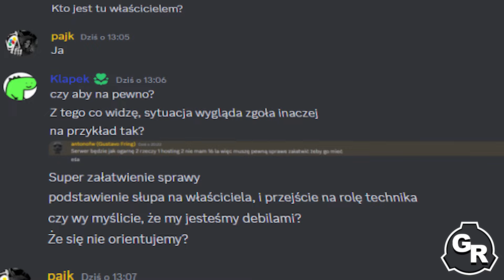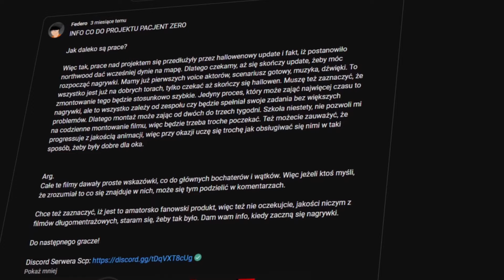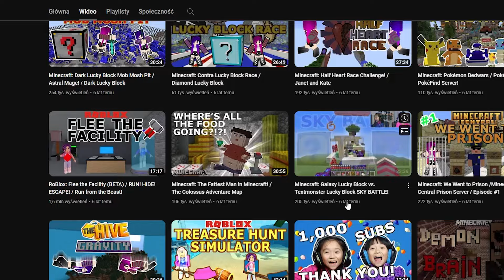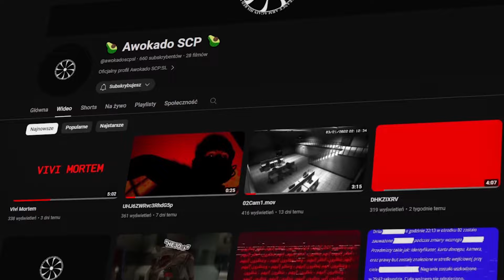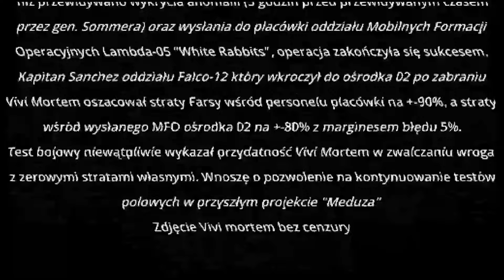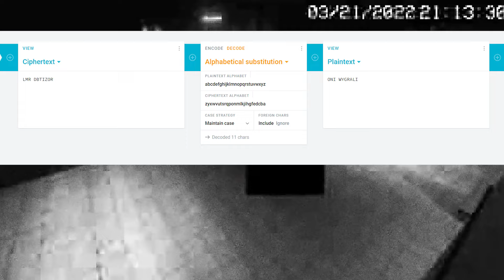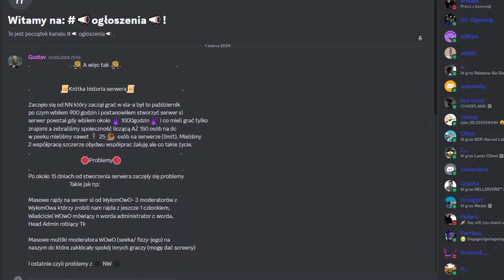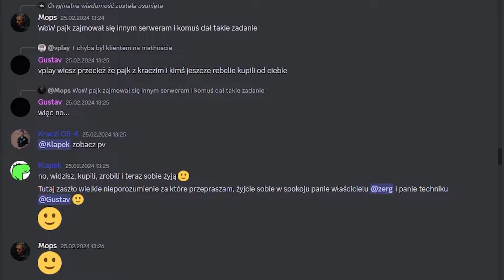GUSTAVO GATE (AWOKADO SCP, POLSKI SERWER, WYWIAD Z HUBERTEM, ROZMOWA Z TIQ, GUSTAVO GATE)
😎Mam nadzieję że odcinek ci się spodobał, jeśli tak to zostaw subskrypcje oraz like i jakiś miły komentarz 😎

Reporter:
Hipostajm

Pomoc (DZIĘKUJĘMY):
Soczek
darmowyiphone6

00:00 - 00:20 - newsy
00:21 - 04:01 - SERWER 7 TAJEMNICZY TYPIARZ
04:02 - 04:40 - MISTAKEN ZAMKNIĘTY
04:41 - 14:00 - ROZMOWA Z TIQ
14:30 - 14:42 - CO ROBIMY Z NEWSAMI?
14:43 - 17:10 - AWOKADO ARG (HIPOSTAJM)
17:11 - 17:55 - WYWIAD Z HUBERTEM (HIPOSTAJM)
17:56 - 20:21 - GRA DZIAŁA GATE GUSTAVO

Mój discord:federojgt